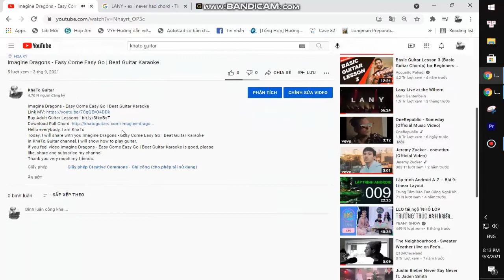U2 - Your Song Saved My Life | Karaoke Instrumental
Thank you very much my friends. U2 - Your Song Saved My Life | Karaoke Instrumental
Today, I will share with you U2 - Your Song Saved My Life | Karaoke Instrumental